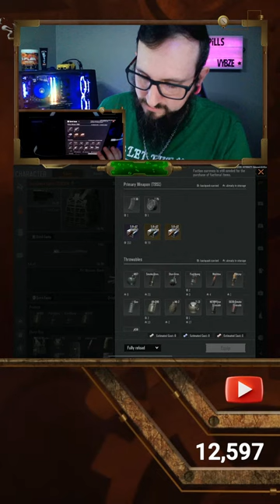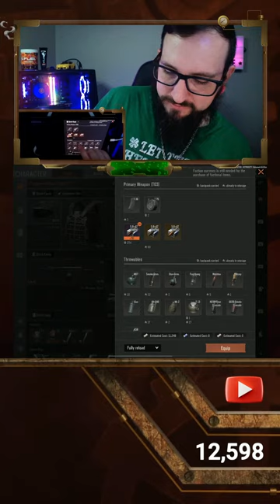12 V 12 Assault in Arena Breakout! | Vertical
12 V 12 Assault in Arena Breakout! | Vertical Ft. @IntenseReality.

🚨NOW AVAILABLE🚨
PillsMayhem Finger Sleeves!

Content Creator for Team Mobility💜
I play on a 5th Gen iPad Pro 12.9 inch 128gb.
I stream using StreamElements OBS.Live and pull clips using the Replay Buffer and the Vertical Plugin within OBS.Live
I edit my videos using the Capcut & Lumafusion apps on my Iphone 13 Pro Max.

Stream schedule 👇🏼

➡️ Mon/Wed/Fri 9pm-12am

As always, Enjoy! I hope y'all have a banger day/night!

Arena Breakout, Golden Lions Legion, shorts live, shorts stream